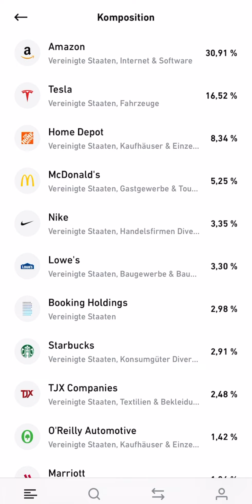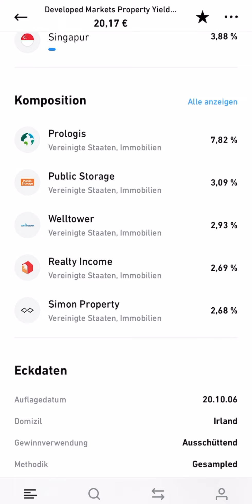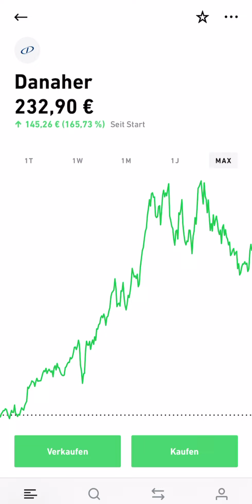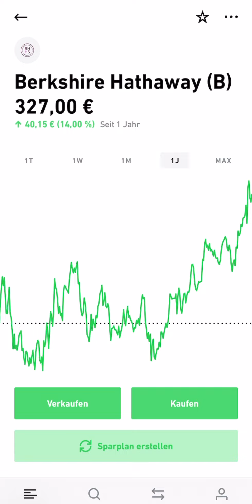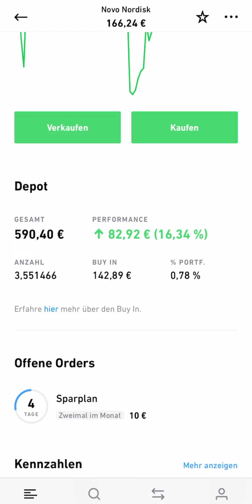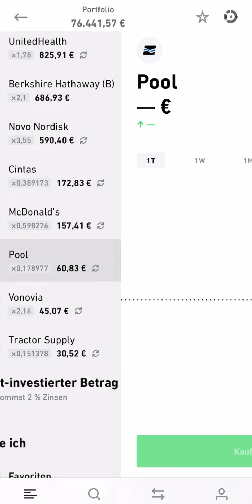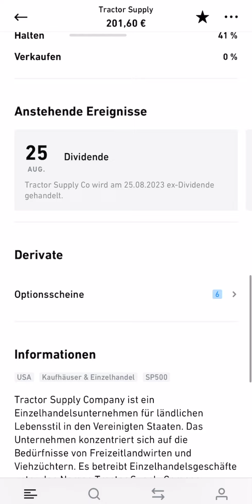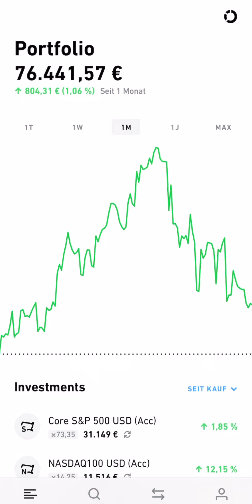Meine Einzelaktien 👍 Trade Republic Depot vom 13.08.2023 - 142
Inhalt:
00:00 - Intro
00:30 - Depotperformance
01:32 - Shares S&P 500 Consumer Discretionary ETF
02:41 - iShares European Property Yield ETF
04:06 - iShares Developed Markets Property Yield ETF
05:30 - Progressive Aktie
07:14 - Danaher Aktie
08:34 - Investor AB Aktie
09:33 - United Health Group Aktie
11:04 - Berkshire Hathaway Aktie
11:50 - Novo Nordisk Aktie
14:06 - Cintas Aktie
15:45 - McDonalds Aktie
16:43 - Pool Corp. Aktie
18:43 - Vonovia Aktie
21:01 - Fazit
21:51 - Frage der Woche!

Dies ist ein Meinungsvideo. Die Inhalte stellen weder ein Angebot zum Erwerb, noch eine Aufforderung oder Empfehlung zum Kauf oder Verkauf von Wertpapieren oder sonstigen Finanzinstrumenten dar. Dies ist auch keine Anlageberatung oder Anlagevermittlung.